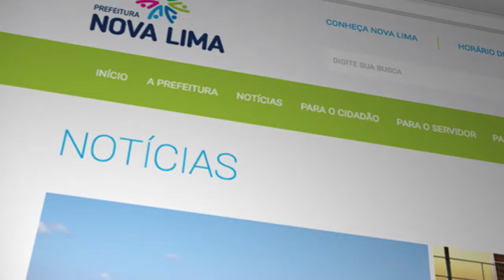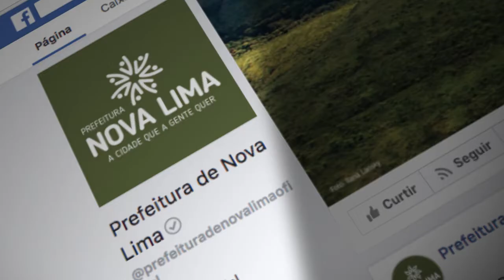TV Banqueta - Canal Cidadão - Investimento no esporte novalimense - 29/10/2018